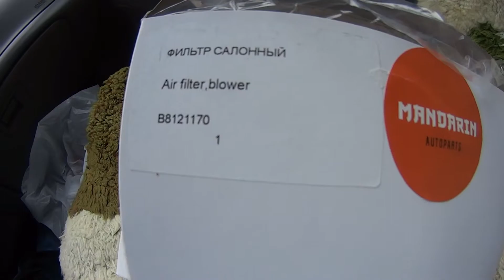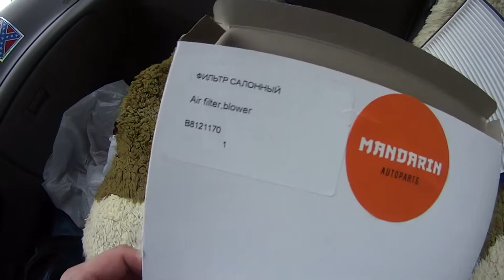САМЫЙ ДЕШЕВЫЙ САЛОННЫЙ ФИЛЬТР НА ТОЙОТУ